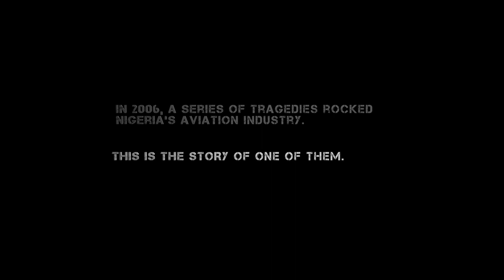LAST FLIGHT TO ABUJA TRAILER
In 2006, a series of tragedies rocked Nigeria's Aviation Industry and this film is a representation of one of the happenings.

Directed by Obi Emelonye, this 2012 masterpiece is now streaming on Netflix.

It stars Omotola Jalade Ekeinde, Hakeem Kae-Kazim, Jim Iyke, Ali Nuhu, Jide Kosoko, Uru Eke, Anthony Monjaro, Samuel Ajibola and more.